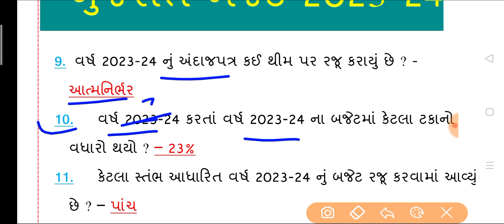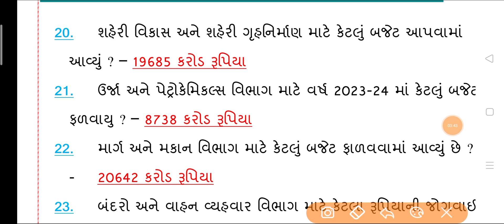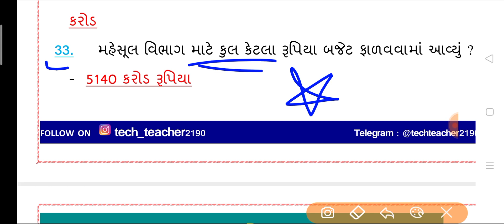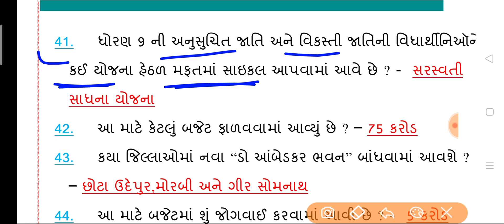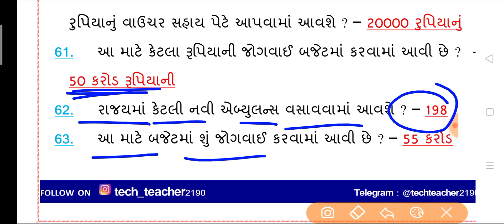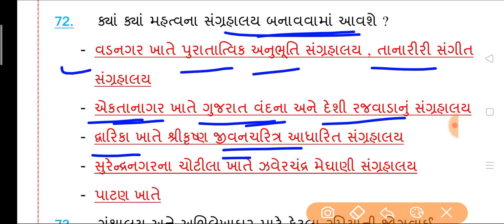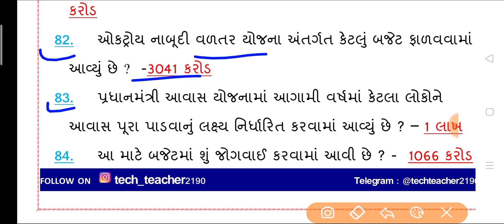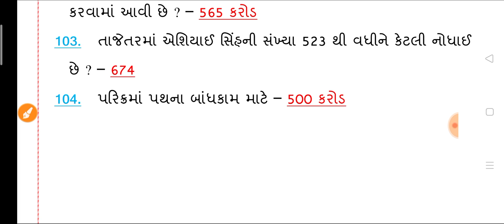gujarat budget 2023-24 | ગુજરાત બજેટ 2023-24 | current affairs in gujarati